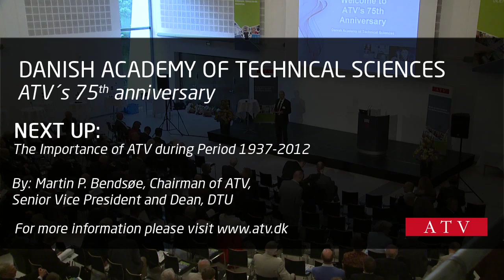Martin P. Bendsøe, Chairman of ATV, Senior Vice President and Dean, DTU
Presentation: The Importance of ATV during Period 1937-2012